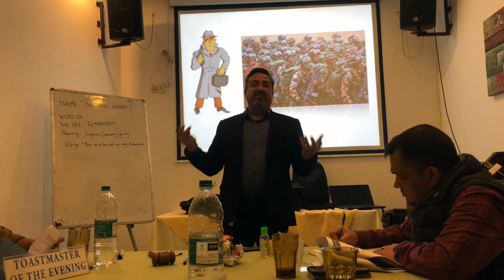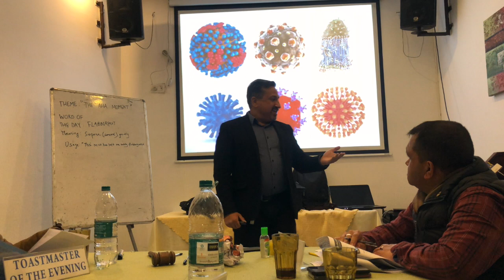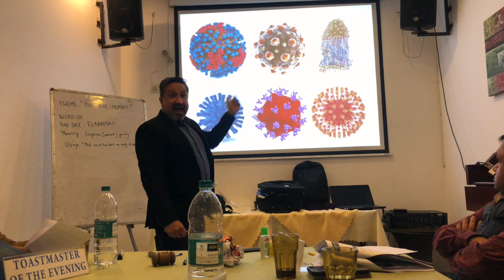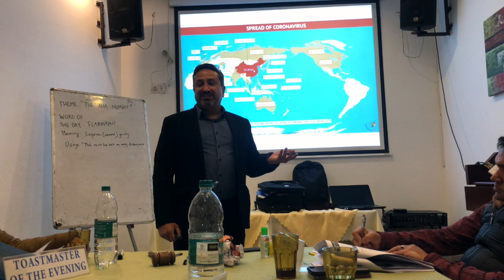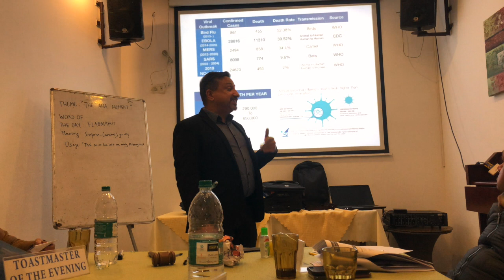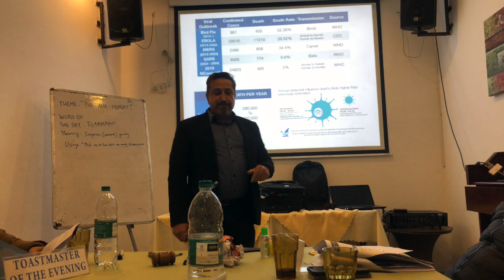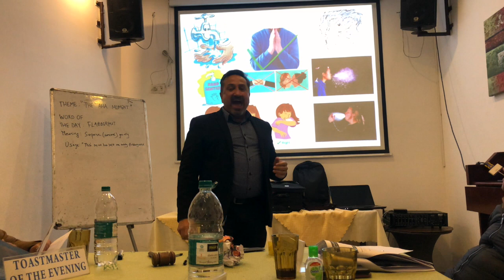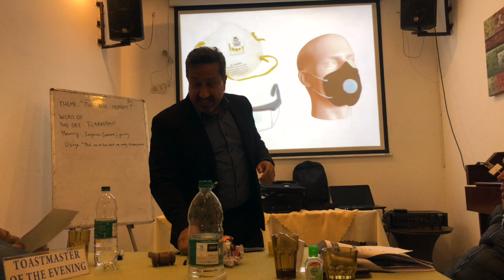Corona Virus: It's all in our hands!!!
This video is about Corona Virus: It's all in our hands!!!